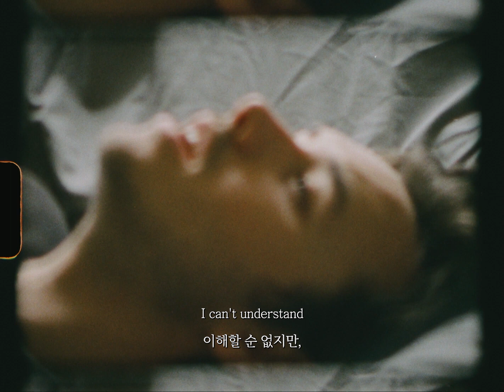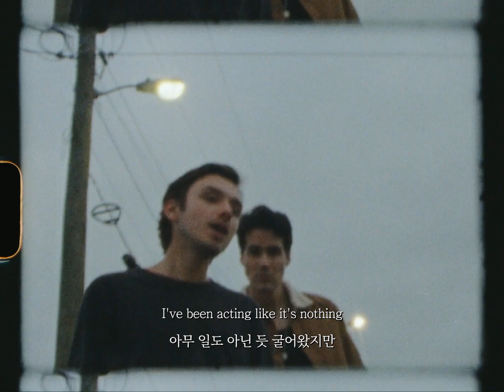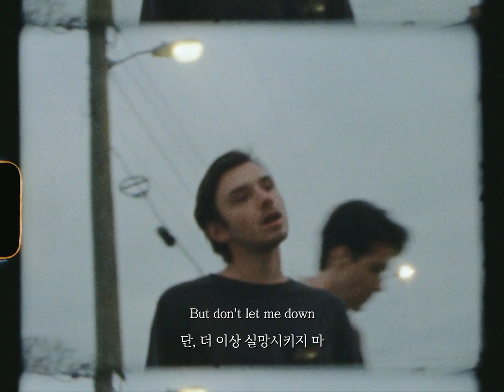위태로운 사랑을 끝내고 싶어: Vacation Manor - Parachute [가사해석]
** 지극히 주관적인 취향의 잘 알려지지 않은 팝송을
공유 및 추천하는 목적이기에 오역이 다분할 수 있습니다.

I still recall all the weight on my shoulders
어깨에 지던 책임의 무게가 떠올라
The way the room felt so out of control
주변이 어지럽다고 느꼈던 것도
It's taking shape now as I'm getting older
이젠 나이가 들면서, 답을 찾아가
I'm sitting back while the story unfolds
모든 일을 여유롭게 지켜봐

We'll forget it
우린 잊을 거야
I can't understand
이해할 순 없지만,
But I still remember
그런 적이 있어

All I ever wanted was to see this through
결국 이겨내길 바랐는데,
But I'm tired of wearing a parachute
지금은 낙하산을 매는 게 지쳐
I wanna let my feet hit the ground
발이 땅에 닿았음 좋겠어
Before you let me down
네가 날 실망시키기 전에

I couldn't tell you the way I was feeling
내가 느꼈던 감정을 감추고,
I said some things that I'll probably regret
후회할지도 모를 말을 건넸어
I spent so long reading into the meaning
의미를 찾는 데 오래 걸렸지만
Maybe it's not on me to figure it out
해결책은 내게 없는지도 몰라

기다려 봐
I can't forget it
그런 적이 있어

There's just so many things that I wish I could explain
설명하고픈 게 너무 많지만,
This time I'm realizing I can't take the blame
이번에는 내가 책임질 수 없을 것 같아

Yeah, all I ever wanted was to see this through

I'm still holding out
With all of my doubts
의심을 품곤 끝까지 버티고 있어
So don't let me down
그러니, 실망시키지 마

Is this all you ever wanted?
이런 걸 원한 거야?
I've been acting like it's nothing
아무 일도 아닌 듯 굴어왔지만
Show me if you even want it
이걸 원하는지 알려줘
But don't let me down
단, 더 이상 실망시키지 마